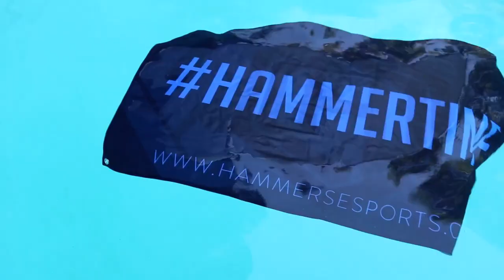Soylent Pool Party at the Hammers House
Soylent is the beverage we prefer no matter the occasion or the time. We thought it would be fun to take our favorite drink outdoors and have some fun!

and try the classic flavors but if you're still unsure which one to try we recommend the Cafe Variety Pack!